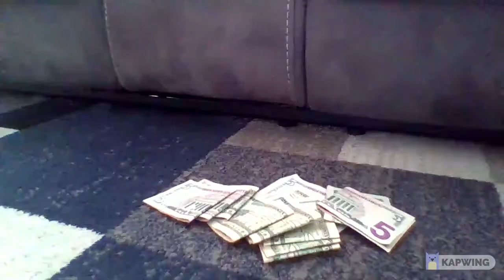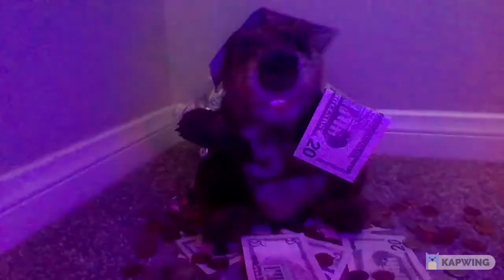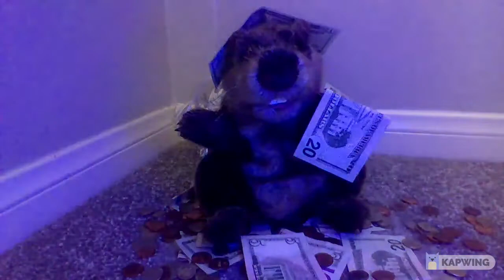Ep. 5 | Final Ending | Detective Zeze